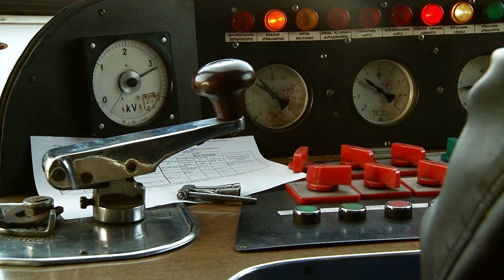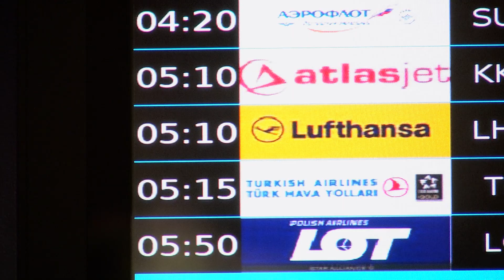"მატარებელი მოჩვენება" - გიორგი კაკაბაძის სიუჟეტი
13 იანვარი, 2015.
აეროპორტის მატარებლით, რომელიც 17 მილიონი ლარი დაჯდა, დღეში მხოლოდ რამდენიმე ადამიანი მგზავრობს.